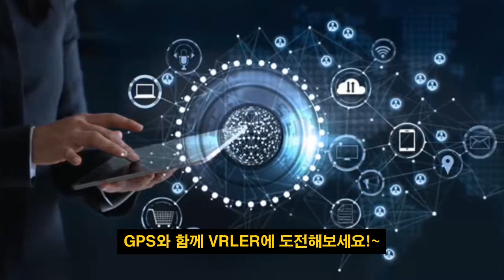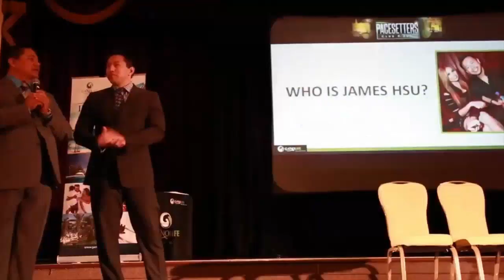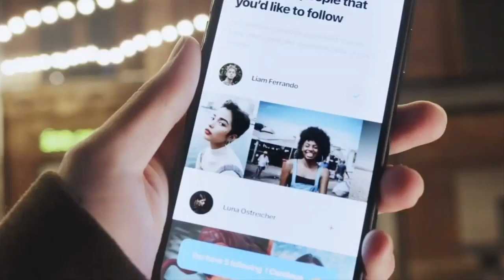GPS와 함께 VRLER에 도전해보세요_VR AR Learning & Commerce Platform_GPS Global Platform Solution 글로벌플랫폼솔루션